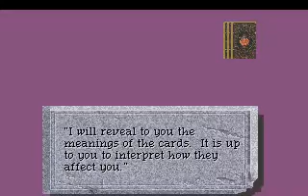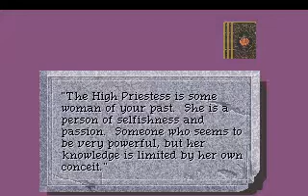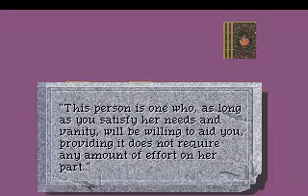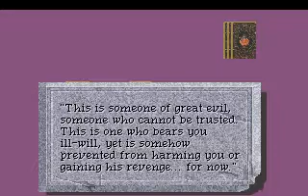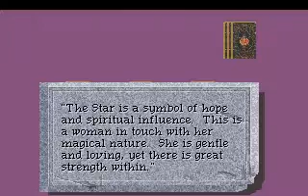Quest for Glory Epic Part 107: Marcus' First Fortune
In Which Our Hero finds out about his future.

Be sure to check out the entire Let's Play with commentary, subtitles, summaries, interviews with the designers and other bonus material